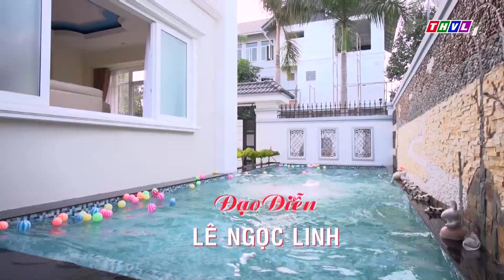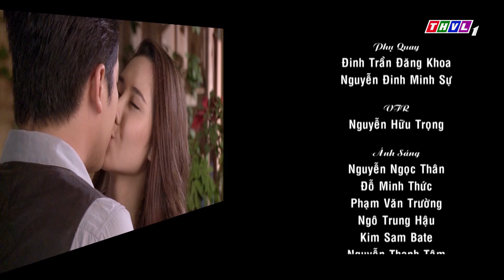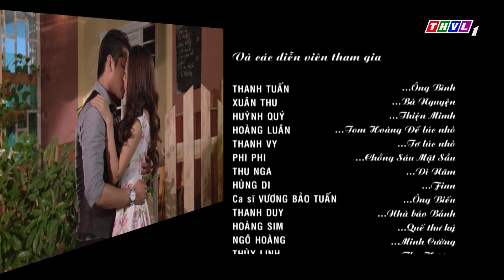THVL | Osin nổi loạn - Tập 31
OSIN NỔI LOẠN - Với sự góp mặt của những tên tuổi quen thuộc ở các lĩnh vực truyền hình, kịch nói, cải lương, ca nhạc như Ngọc Giàu, Thanh Thủy, Phi Phụng,  Phương Thanh, Hoàng Anh, Tường Vi, Long Nhật ...  Bộ phim sẽ mang đến tiếng cười nhẹ nhàng và ý nghĩa trong những ngày đầu xuân. Phim được phát sóng lúc 19h từ thứ Hai đến thứ Sáu trên THVL1